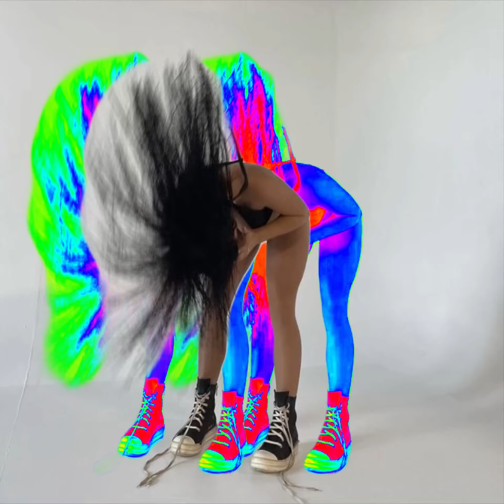Eon Xo, Snöözy - Mr Miyagi (Official Audio)